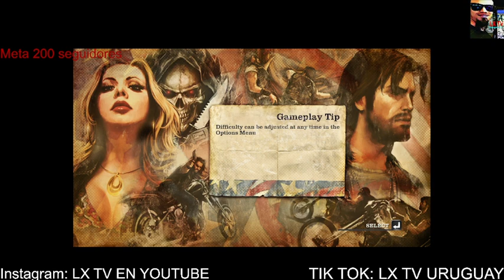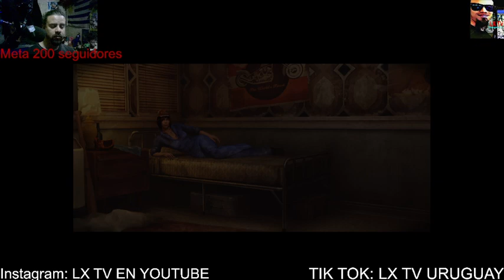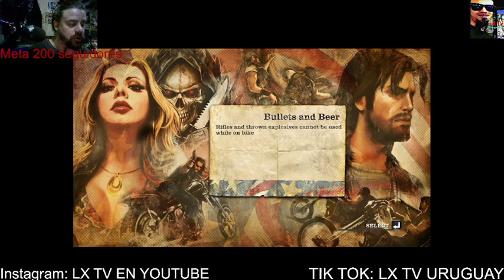Probando: Ride to Hell Retribution